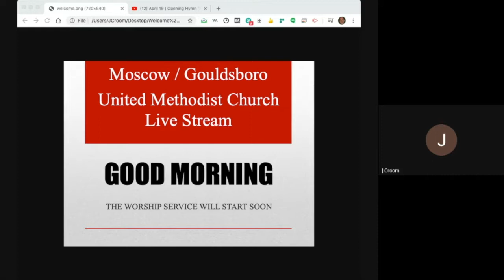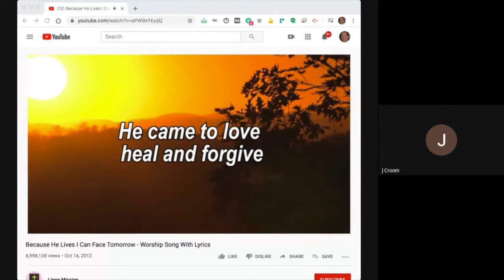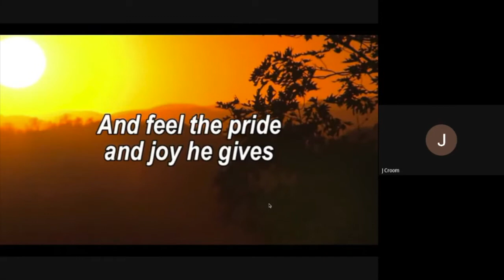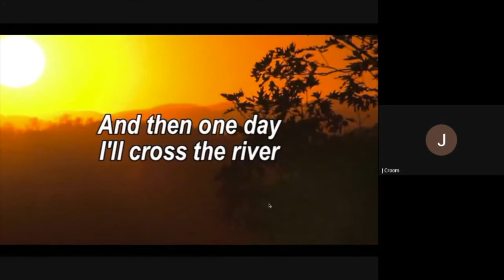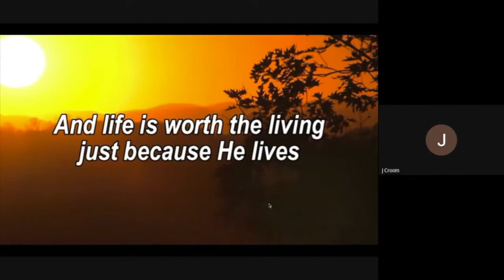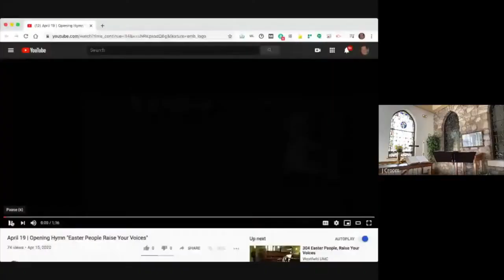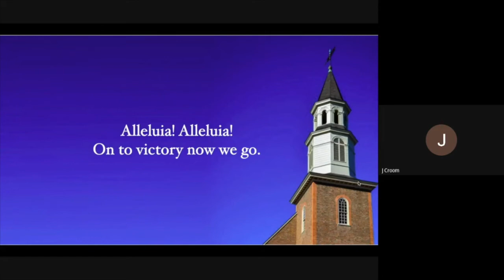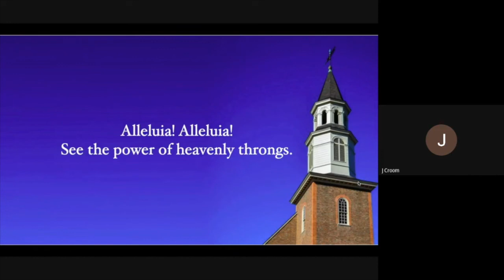Worship Service, April 19, 2020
The live stream worship service for the Moscow United Methodist Church and the Gouldsboro United Methodist Church